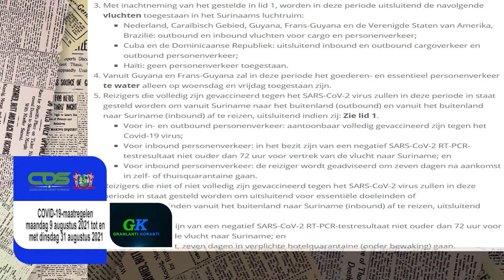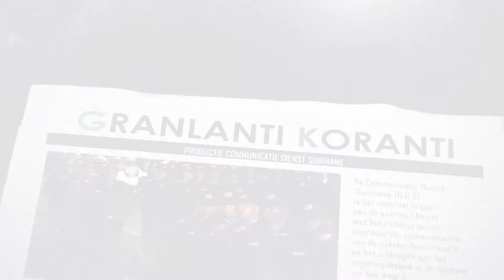𝔾ℝ𝔸ℕ𝕃𝔸ℕ𝕋𝕀 𝕂𝕆ℝ𝔸ℕ𝕋𝕀 (JAVAANS) DD 10 AUGUSTUS 2021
𝔾ℝ𝔸ℕ𝕃𝔸ℕ𝕋𝕀 𝕂𝕆ℝ𝔸ℕ𝕋𝕀  is een productie van de Communicatie Dienst Suriname die het nieuws weergeeft in verschillende talen. Het verschijnt van maandag tot en met vrijdag op GOV TV,  kanaal 8.3.

De onderwerpen in deze aflevering zijn:
- Covid-19 maatregelen Maandag 9 augustus 2021 tot en met Dinsdag 31 augustus 2021
- Schooltassen voor studenten en scholieren
-VP Brunswijk roept Inheemsen op zich te bundelen